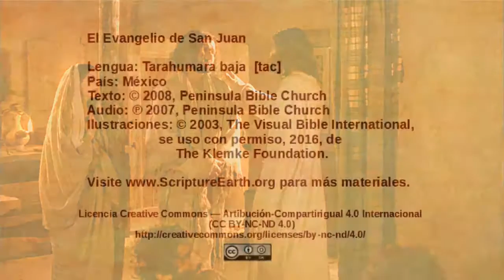Tarahumara baja - John 14:1-14 - The only way to God [tac]